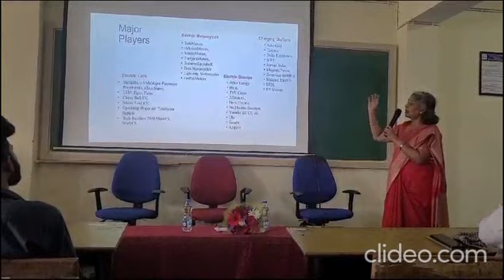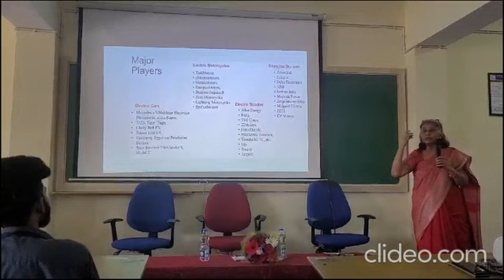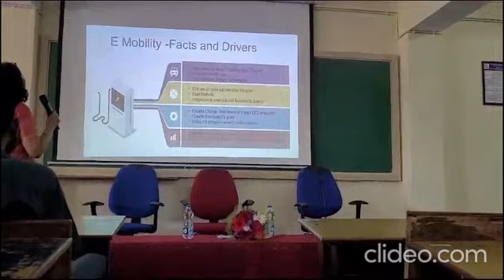Innovation in EV Technology & Entreprenual Oppurtunities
Sapthagiri College of Engineering, Department of Electrical and Electronics Engineering and Mechanical Engineering conducted a technical talk on "Innovation in EV Technology & Entreprenual Oppurtunities" to motivate students